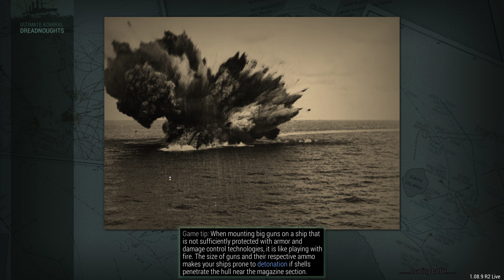Birds of Prey - Episode 3 - Austro-Hungarian Long Campaign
Are our enemies the French or freaking Romulans?! Or working with them at the very least? How do I get cloaking devices for my ships?!

Captain of the 1st Company: Treefrog
Veteran Sergeants: 1stplaceonion, LCG Canyon, Welshy
Sergeant: Jackie, Twitchyknees, Alerik Rahl
Battle Siblings: Jacky Chan, nagebenfro, scurvekano, Cpt Graftin, Icd, Iroey.